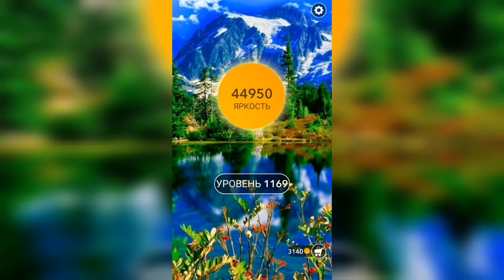Word / Слово Крест: Поиск русского кроссворда / Уровень 1169